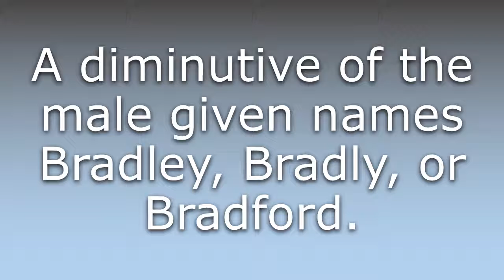What does Brad mean?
What does Brad mean in English? Learn the meaning of Brad.